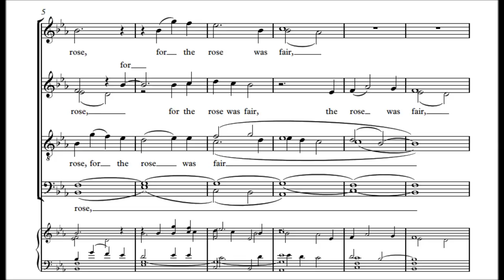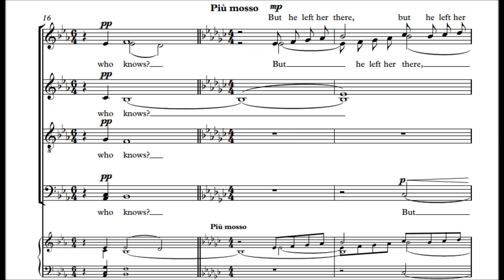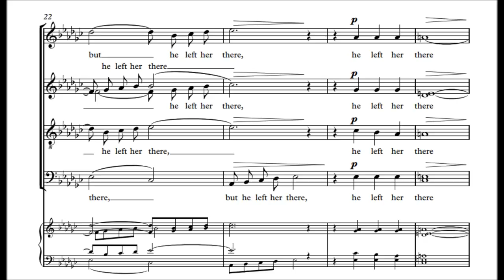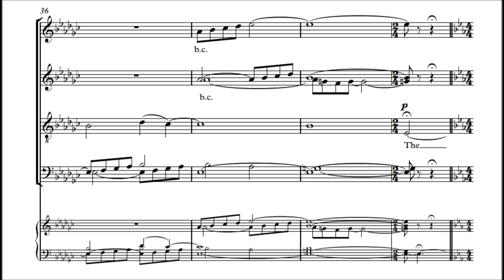Jens Klimek - A Summer Wooing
A Summer Wooing
composed by Jens Klimek
words by Louise Chandler Moulton
performed by Matthew Curtis